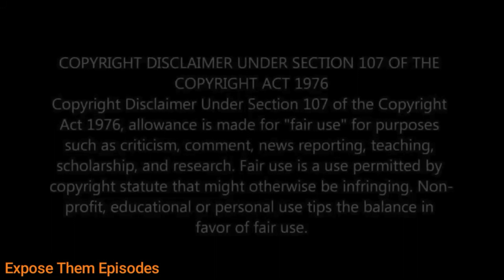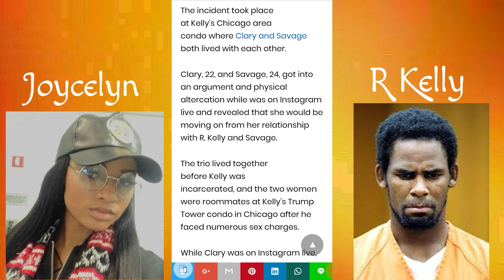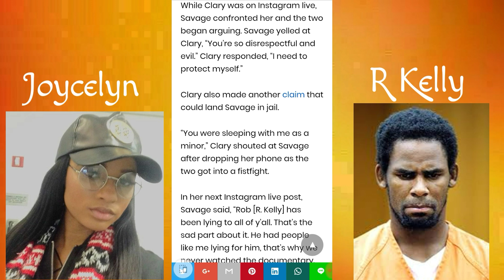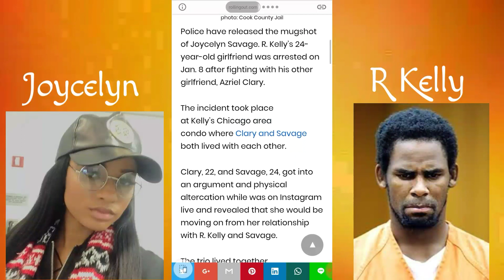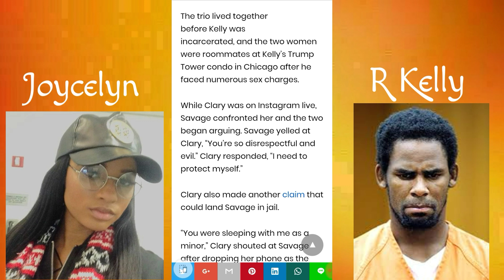Joycelyn Savage Mugshot Released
Joycelyn Savage mugshot has been released to the public.